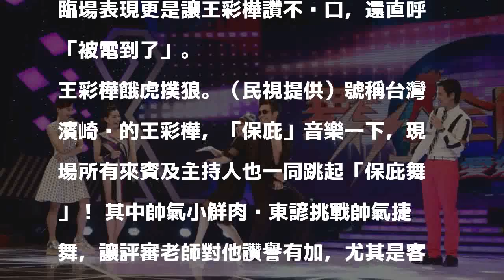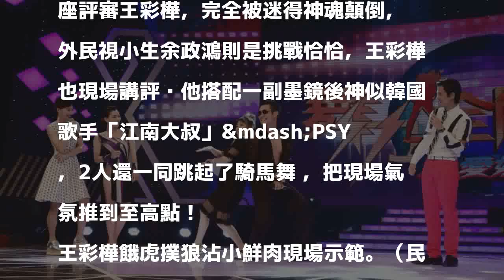王彩樺餓虎撲狼沾小鮮肉 嬌羞驚呼「被電到了」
王彩樺（左三）餓虎撲狼沾小鮮肉現場示範。（民視提供）〔記者洪素津／台北報導〕保庇天后王彩樺，首次擔任民視《舞力全開》客座評審，卻在節目中「三太子」上身，讓全場捧腹大笑，王彩樺還餓虎撲狼，鎖定帥氣小鮮肉吳東諺，更用私心讓小鮮肉用「保庇」跳捷舞，而吳東諺的臨場表現更是讓王彩樺讚不絕口，還直呼「被電到了」。

發表評論評論如下。